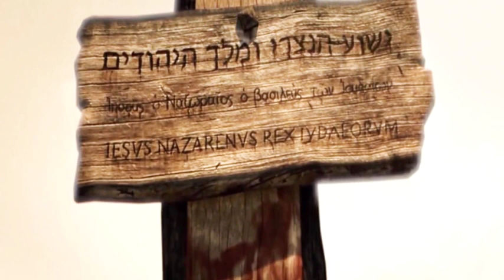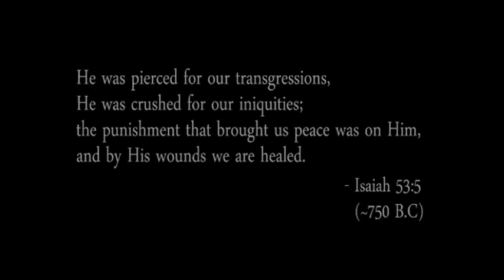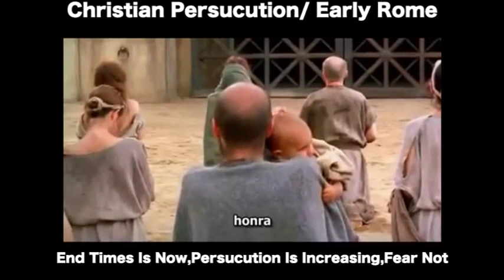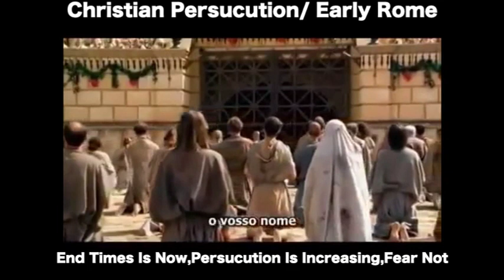Father I Adore You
Scripture Reference:
    Psalm 16
    (hymns)
    Psalm 18:1
    (hymns)
    Psalm 29:2
    (hymns)
    Psalm 63:2-3
    (hymns)
    Psalm 100:1
    (hymns)
    Matthew 6:9
    (hymns)
    John 4:23-24
    (hymns)
    John 12:28
    (hymns)
    John 13:37
    (hymns)
    John 21:15-17
    (hymns)
    Romans 12:1-2
    (hymns)
    Ephesians 3:9
    (hymns)
    Ephesians 3:19
    (hymns)
    1 John 4:19
    (hymns)
Lyrics-

Lay my life before You
How I love You
Jesus, I adore You

First Line:  Father, I adore you
Title:  Father, I Adore You
Author:  Terrye Coelho (1972)
Meter:  6.6.4
Language:  English
Liturgical Use:  Communion Songs